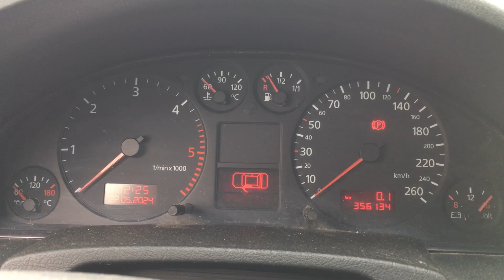S 7108 ДВС (Двигатель) Audi A6 C5 2.5tdi AKN